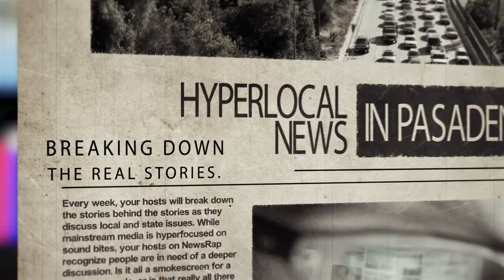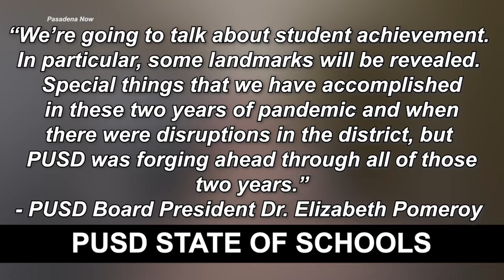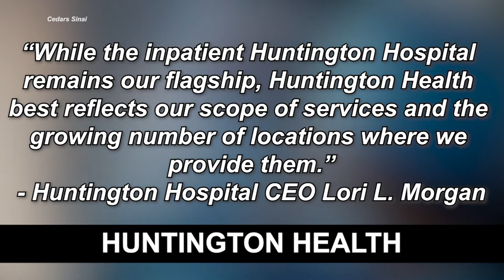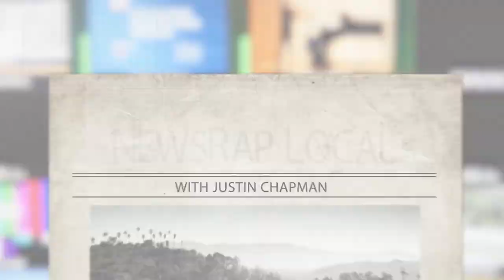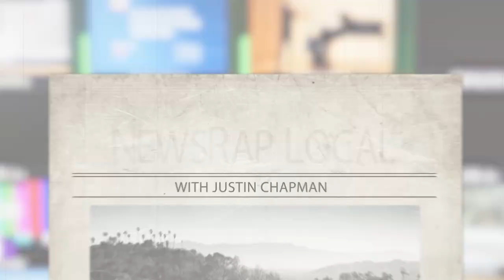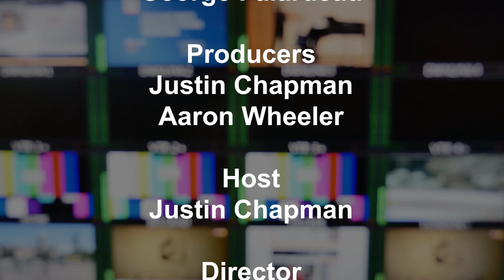NewsRap Local: June 17, 2022 - Laura Cornejo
On this month's NewsRap Local, host Justin Chapman interviews Pasadena Transportation Director Laura Cornejo to talk transportation and the 710 Stub Relinquishment.